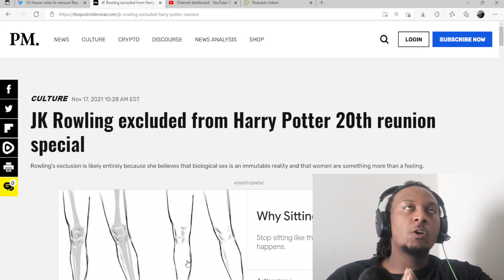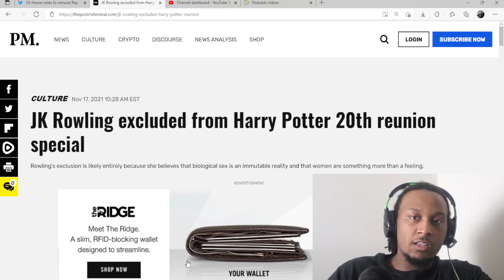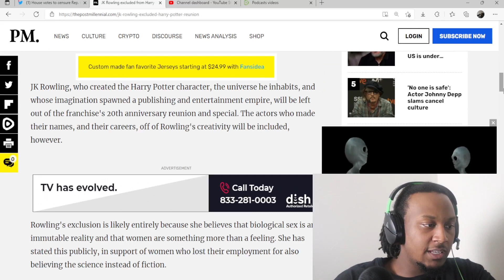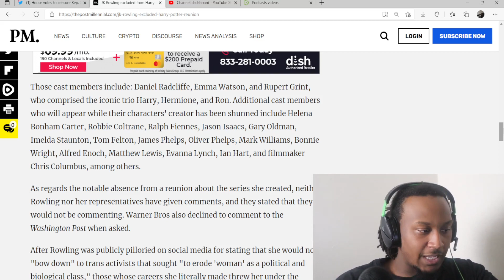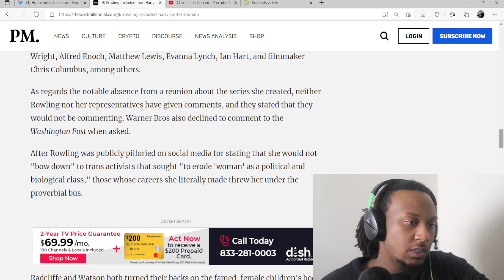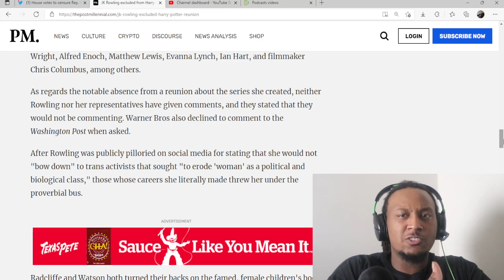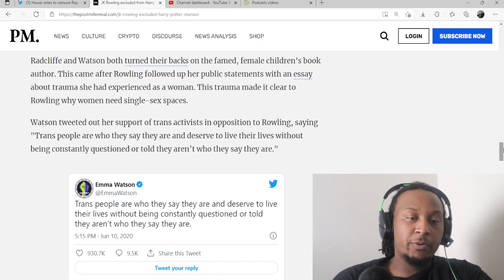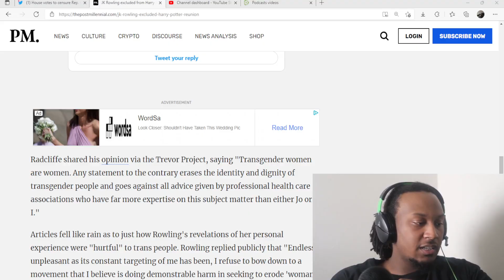J.K. Rowling Not Welcome To The "Harry Potter" Reunion